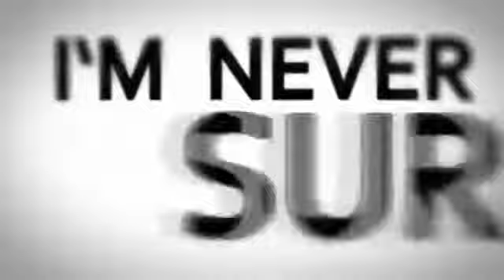AMV - Starving! 720p